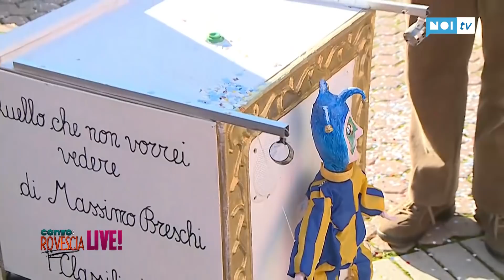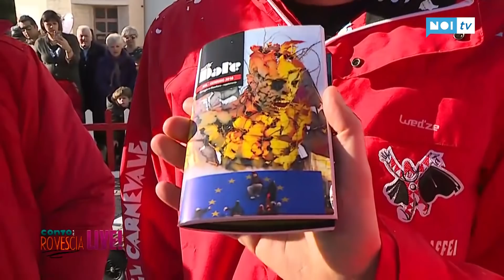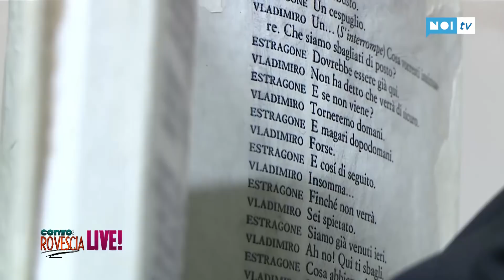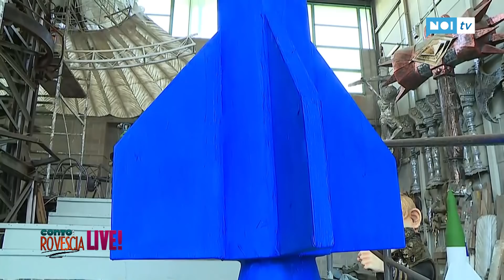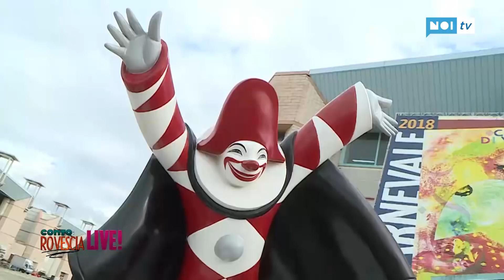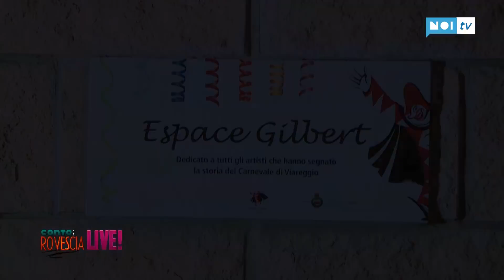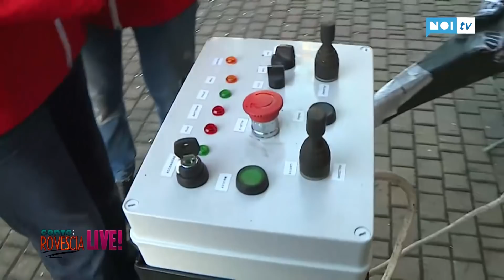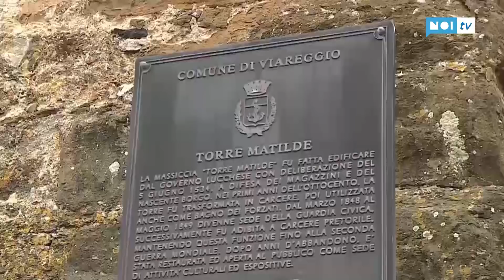Conto alla Rovescia Live! | Puntata 9 | 2018